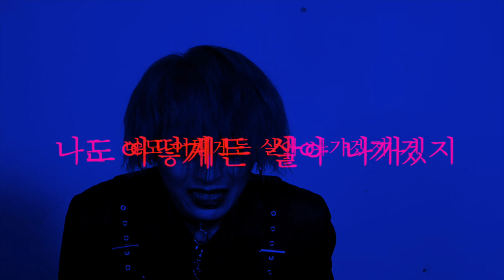ms. isohp romatem - "자애(自愛)" (Official Music Video)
ms. isohp romatem’s Single “자애(自愛)", out June 19 via Mirrorball Music

ms. isohp romatem

Lyrics:

내 손목 위에, 내 손목 위에
내 손목 위에 흐르는 피가 불쾌하죠?
하지만 이 손에 칼을 쥐여 준 건 누구?
불쾌하게 드는 취기
잠이 오지 않는 밤에

내가 사랑하는 모두들
미안해요, 미워해요

손목을 가로로 세로로 봐 줬으면 해 보지 않았으면 해
상처가 남지 않게 머리를 쥐어박아 “띵” 두개골이 울린다
확실하게 죽게, 죽기는 싫으니까 자조가 터져 하하하하하하하
처음부터 스스로가 싫었던 건 아니야
“네 탓이야”

행복하게 살고 싶었지만 이제는
원하는 것 조차 죄를 짓는 것처럼 느껴져
이미 부서진 마음 어떻게 강하게 먹으면 되나요
이런 내가 불쾌한 당신들은 계속 살아 나가겠지
나도 어떻게든 살아 나가겠지

자애와 자해로 얼룩이 진
타애와 타 해로
 자애와 자해로 날 위로해
타애와 타 해는…

“내 탓이야”

당신들의 시야에서 사라진 채로

Mixed & Mastered by Kyuho Album Art by Kyuho
Drums recorded at Mol studio
Video directed by Kyuho
Camera & Light by 류호철, 임산